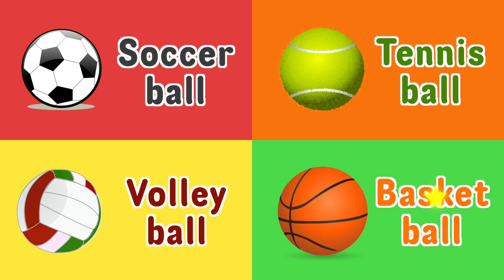Sports ball song - Educational song for kids ㅣ Suni.B kids songs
Sports ball song - Songwriter : LB, Suni